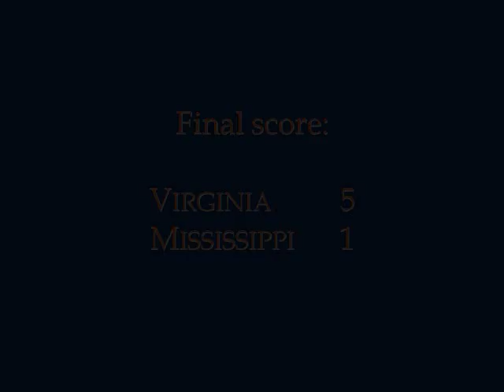Virginia vs. Ole Miss - 2009 NCAA tournament super-regional (baseball)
Highlights: Virginia Cavaliers vs. Mississippi Rebels; June 7, 2009; NCAA tournament super-regional.  Final score: UVA 5, Ole Miss 1.